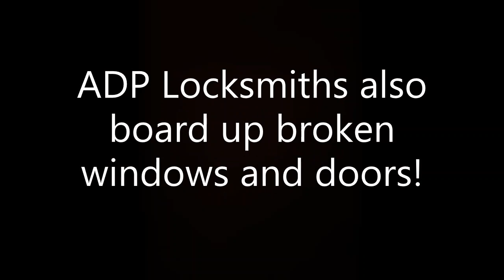ADP Locksmiths boarding up